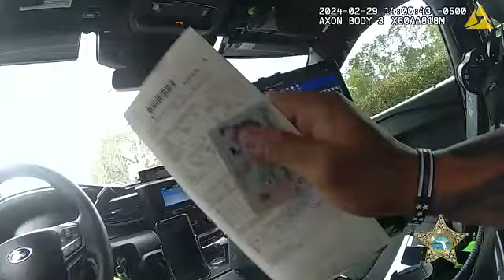St. Johns County, FL deputy accosted by turkey while giving traffic citation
Deputy Carson ruffled a few feathers during a traffic stop in the Vermont Heights neighborhood.